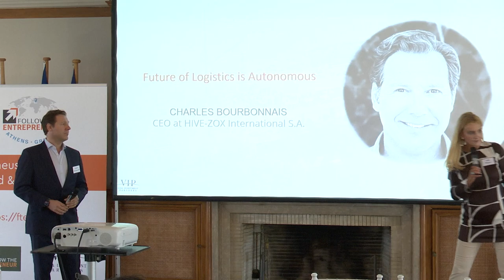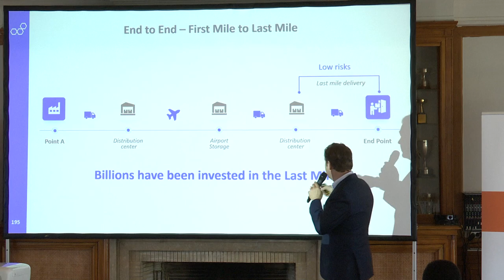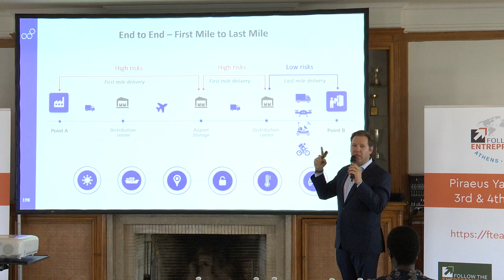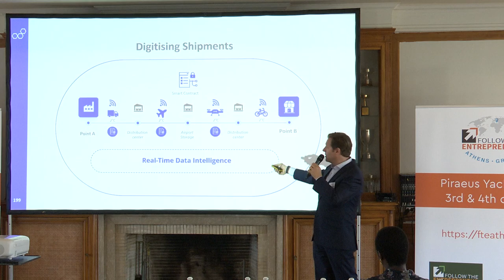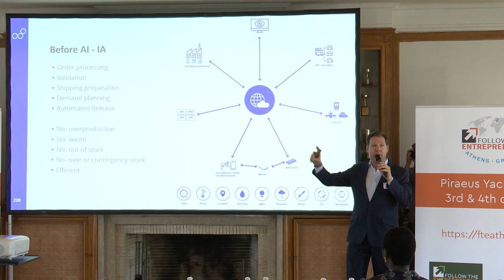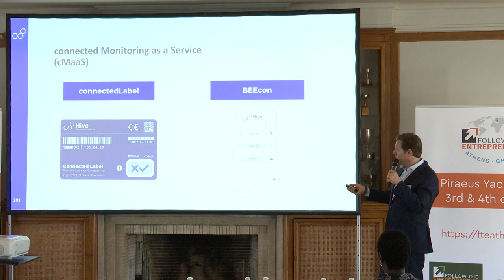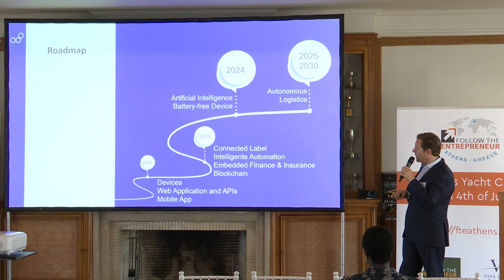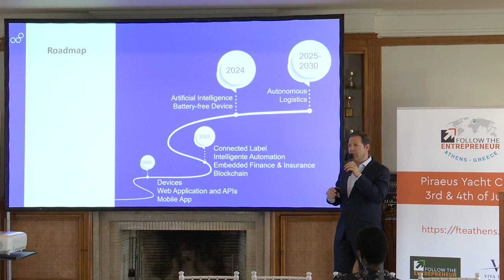Charles Bourbonnais - CEO at HIVE-ZOX International S.A.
FTE Athens 2023 Charles Bourbonnais